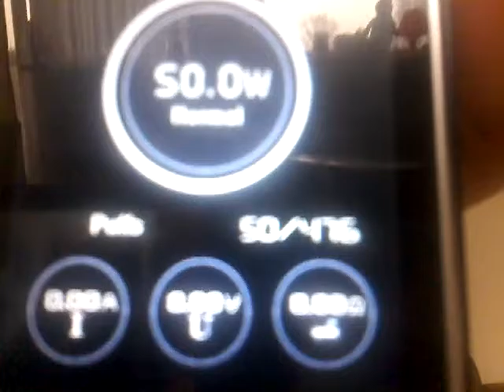Vlog#10 - IJoy Limitless XL - Langzeittest